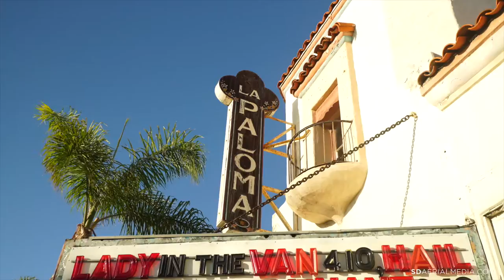100 - 104 5th St, Encinitas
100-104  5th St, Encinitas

100 5th Street is one of the few remaining oceanfront homes with 100 feet of frontage of the Pacific Ocean, complete with a dirt path to the beach. Built in 1958, this classic Mid-century could not be more perfectly located to take advantage of the sandy beaches and the rejuvenated Downtown Encinitas. Located off the street with room for additional parking, this private location is the crown jewel of oceanfront living. The property is being offered with 104 5th Street, east of this home.

Beach living at its best with this 3 bedroom, 3 full bath single level home with 4 garage spaces and 2 apron spaces. Just 2 blocks from Moonlight Beach and a few steps more to downtown. 1 of the bedrooms and baths has a separate entrance and lower level garages. RV11 zoning allows additional uses. The property is being offered with 100 5th Street which is west of this home and has 100 feet of ocean frontage.

SD Aerial Media
San Diego and Southern Californias #1 Real Estate Video Marketing company, providing the very best video content through aerial, interior, community and lifestyle footage.